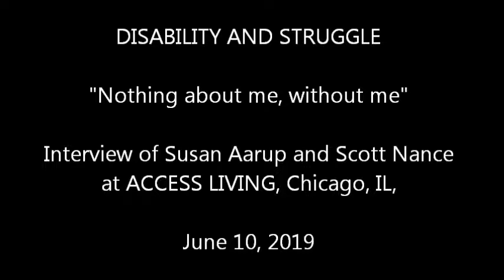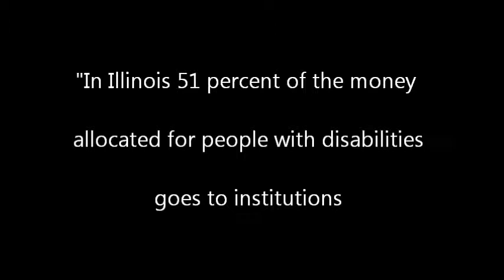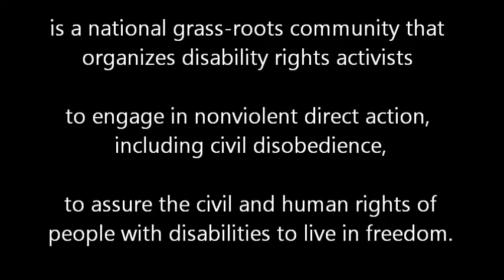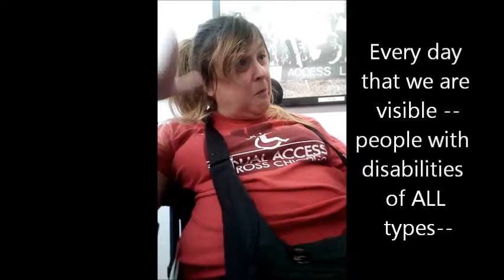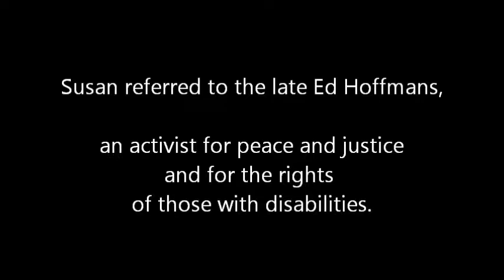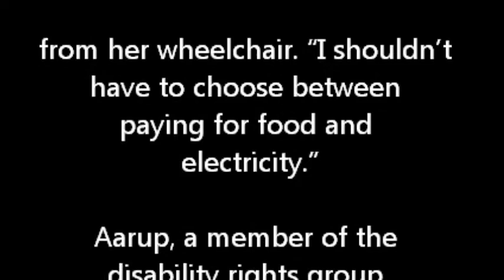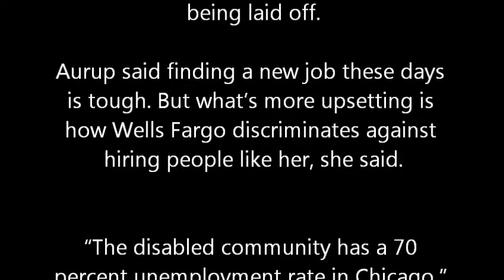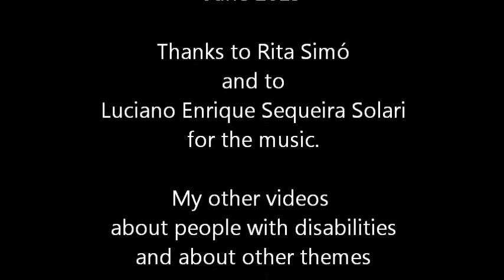Disability and Struggle Interviews of Susan Aarup and Scott Nance at Access Living Chicago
Susan Aarup describes her work in disability activism and in other struggles for social justice. Recently she was arrested along with others for fighting for the Disability Integration Act, which would expand community services for people with disabilities.
In this interview Susan describes her participation in acts of civil disobedience for the cause of justice.
“Everyone has a voice, and your opinion counts,” says Susan. “Get involved.”
Mantra:  “Nothing about me, without me.”
Scott Nance is also interviewed:“Disability is not the tragedy. It’s when we are denied our rights and our dignity and choice – that’s the tragedy.” Scott shouts: “Free our people!”